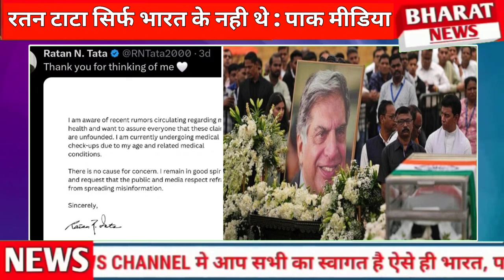Pak Media Ratan Tata sirf Bharat ke ni the Duniya bhar me manaya शोक